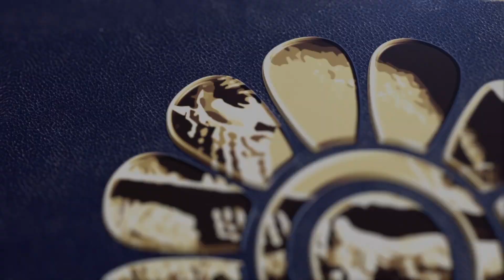Assyrian Foundation of America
For more information about AFA visit: Assyrianfoundation.org